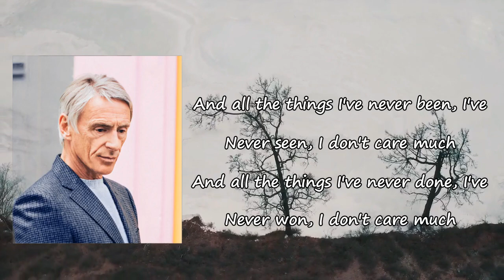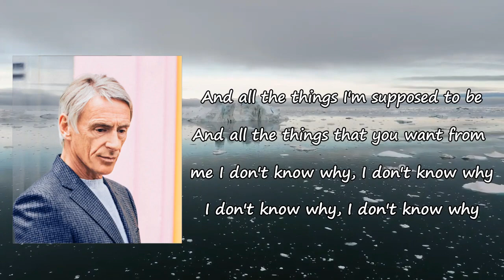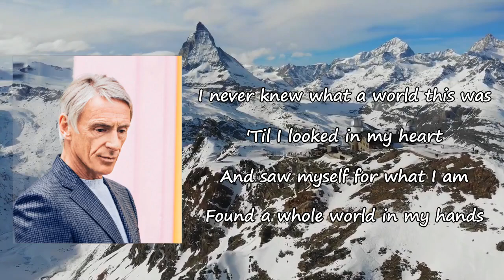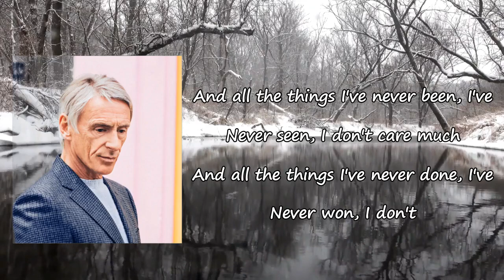Paul Weller - Village Lyrics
Songs: Village by Paul Weller
Album

Village Lyrics:

Ten storeys high
Not a single cloud in my eye
Not a thing I'd change if I could
I'm happy here in my neighbourhood
And all the things, I've
Never been, I've
Never seen, I don't hear much
Never done, I
Never want, I don't hear much
Never knew what a world this was
'Til I looked in my heart
Saw myself for what I am
Found a whole world in my hand
All the things I'm s'posed to be
All the things that you want from me
I don't need all the things you got
I just want to be who I want
I don't need all the things you hold
In high regard, they mean nothing at all
Never been, I've
Never done, I
This village is where I'm from
It's one place that I call home
Don't show me another side
I've got heaven in my sight
So much here for what I am
Never seen, I've
Never been, I don't hear much
Never done, I
Never want out of